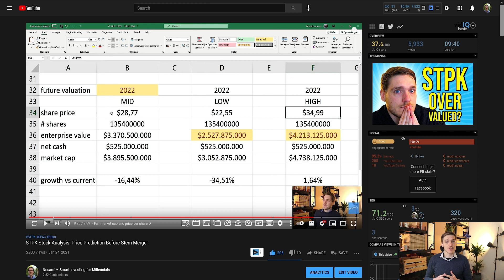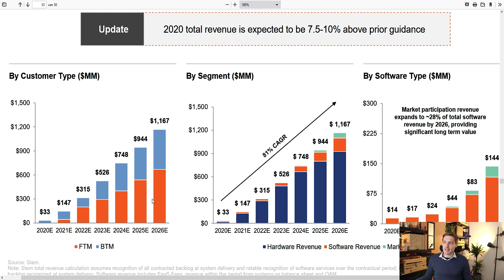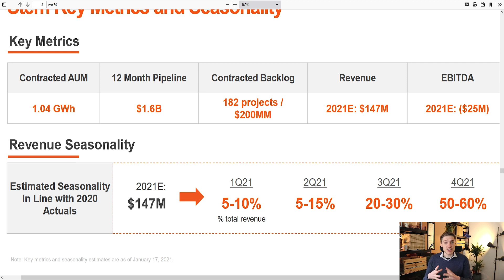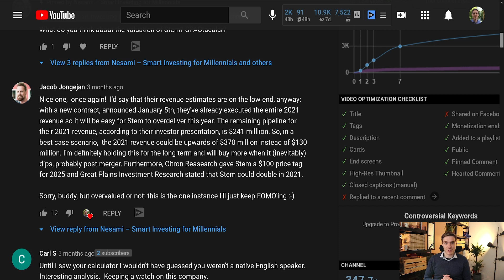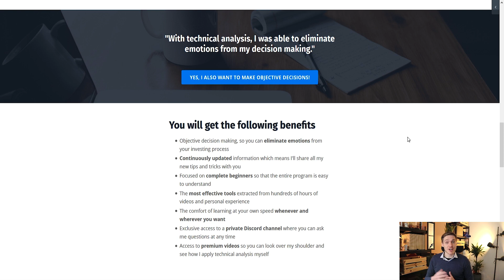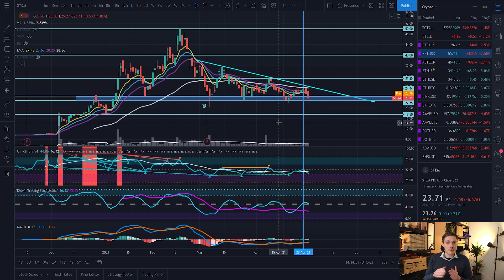STEM Stock: I'm Buying If THIS Happens! (STPK Stock)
The STEM stock has dropped quite a bit and I'm interested in adding this to my long-term portfolio. Let's take a look at the company, its valuation and the technical analysis. Wanna learn TA too?

I recently did an interview with someone who knows a lot about the green economy. We also talked about distributed energy. Apart from that, everyone has sustainable development goals and ESGs. Stem could be a good play for this. Plus it's combined with artificial intelligence and who knows, maybe even crypto mining at some point.

In my previous video about Stem, the STPK stock back then, I said it might be overvalued at that time. Now it's dropped a lot. P/S ratio is reasonable. Revenue growth for Stem is high. Institutions like the stock.

According to technical analysis the chart looks a bit neutral. Seems like the STEM stock is trading in a descending triangle. I'm providing my targets in the video.

Do you think Stem is a buy right now or are you waiting?

Would you like to earn interest on your crypto AND get a bonus of up to $250 through BlockFi?

Timestamps:
00:00 Introduction
00:40 What is Stem and what do they do?
01:27 The valuation of the STEM stock
04:01 Technical analysis for the STEM stock